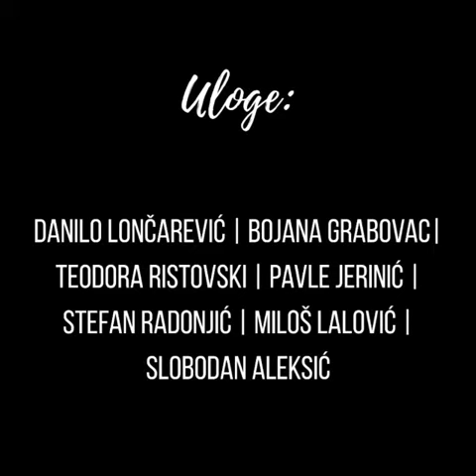Saligia, predstava koja se dugo čeka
Tekst i kompozitor: Teodora Ristovski

Reditelj: Petar Ristovski

Produkcija: Ludum Ludum trupa i Kinozoik agencija

Uloge: Danilo Lončarević, Bojana Grabovac, Teodora Ristovski, Pavle Jerinić. Stefan Radonjić, Miloš Lalović, Slobodan Aleksić

Scenografija: Miloš Todorović

Kostim: Sonja Mrkobrada

Koreografi: Mirko Knežević i Tamara Pjević

Opis: Tema komada Saligia zasniva se na kritici društva. Zvaničnici države su predstavljeni kroz smrtne grehove kojima je Bog dao šansu da se iskupe nakon smaka sveta poslavši ih u međuprostor, u hotel « Saligia ». Ukoliko bi napravili novu i bolju Zemlju, bili bi oslobođeni ljudskog obličja i vraćeni u raj.

Žanr: nadrealna apsurdna savremena antička komedija